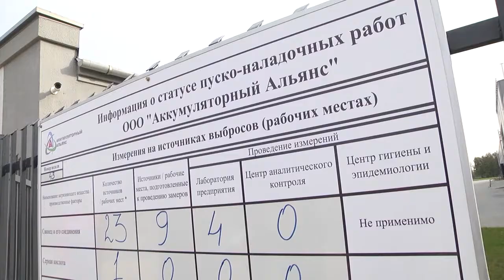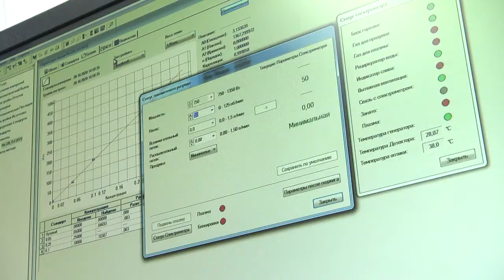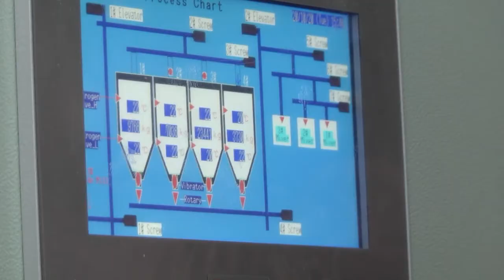2020-10-21 г. Брест. Встреча-экскурсия на аккумуляторном заводе. Новости на Буг-ТВ.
Накануне руководством аккумуляторного завода была организованна экскурсия на предприятие. Участниками открытой дискуссии стали директор и специалисты завода, а также те, кто неравнодушен к дальнейшей судьбе, как предприятия, так и города. А потому, обозначить присутствующим, что уже сделано, что позволит снизить риски негативного влияния от работы предприятия на атмосферу и людей, а также, что ещё предстоит сделать – стало целью, которой задался директор аккумуляторного завода Дмитрий Бутов. Подробнее о том, как проходила встреча и о чем говорили во время мероприятия- в следующем материале.